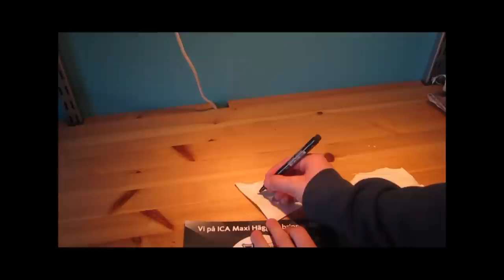Vår Rulle - Avsnitt 1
Del 1 av den spännande vårrulle jakten.